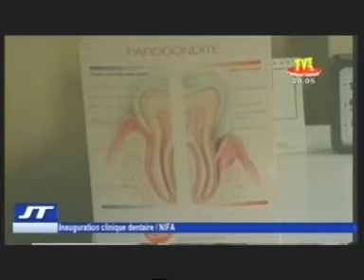TVT/Édition de 20H du Samedi 24 Octobre 2015.